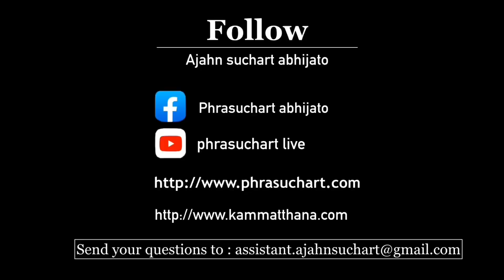Q&A :: Dhamma in English by Phra Suchart Abhijato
Question:
Does reaching jhāna make someone becoming a sotāpanna?

Phra Suchart Abhijato
Wat Yannasangwararam
Chonburi Thailand